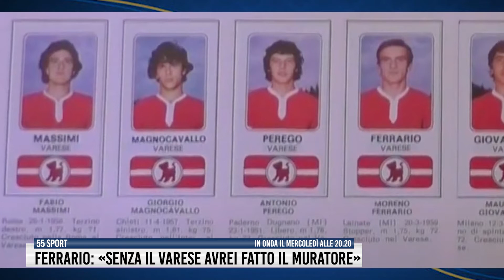Ferrario: «Senza il Varese avrei fatto il muratore»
«Se il Varese non avesse creduto in me, lanciandomi in Serie B, quando avevo appena quindici anni, probabilmente avrei fatto il muratore». A dirlo è Moreno Ferrario, stopper cresciuto nel Varese e diventato grande (in tutti i sensi) nel Napoli, con cui ha vinto scudetto e coppa Italia.
Alle 20.20 di stasera (mercoledì 30 settembre), Ferrario inaugura 55Sport, la nuova trasmissione di Filippo Brusa in onda ogni mercoledì su Rete 55 (canale 16 del digitale terrestre).